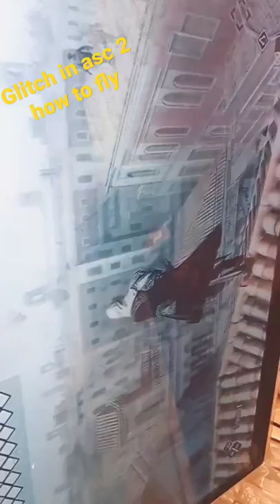👌How to fly in assassins creed 2👌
👌how to fly in assains creed 2 ,👌 keep holding the x button as well as the RT button
while u have the throwing knives be sure to have the special attack